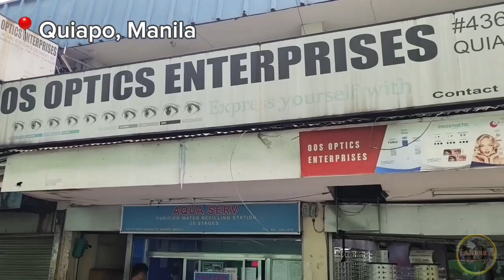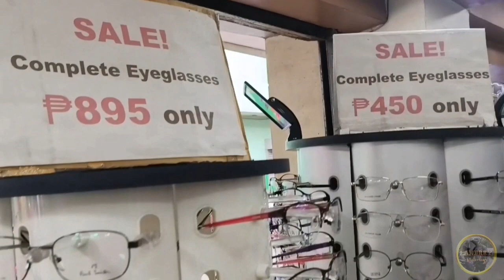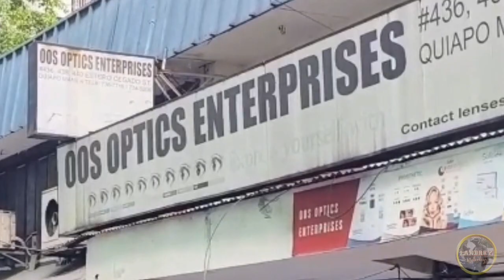Eyeglasses, Murang Bilihan - Saan Nga Ba? | Landrey Motovlogs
them.